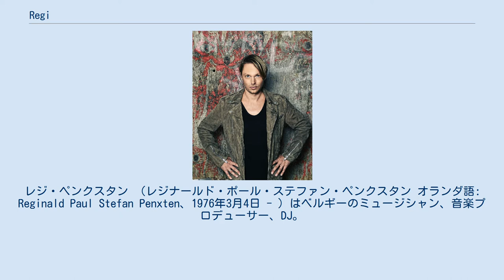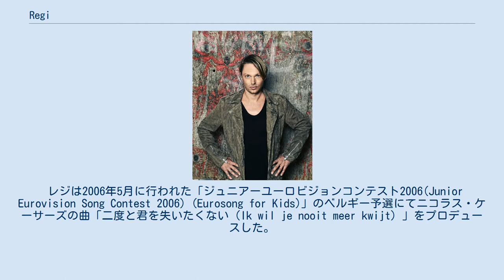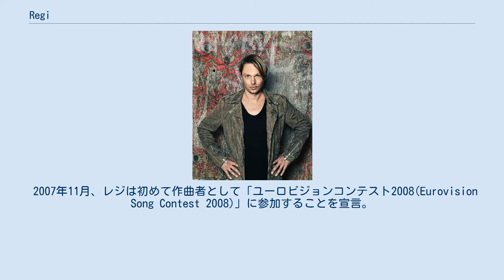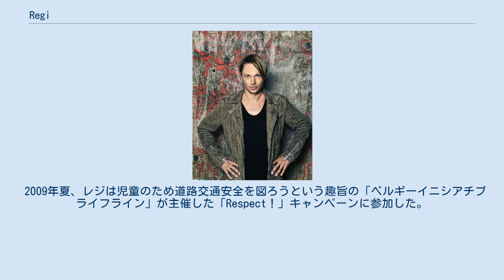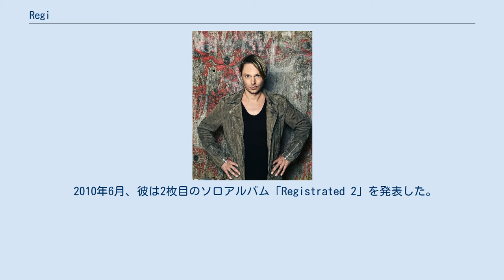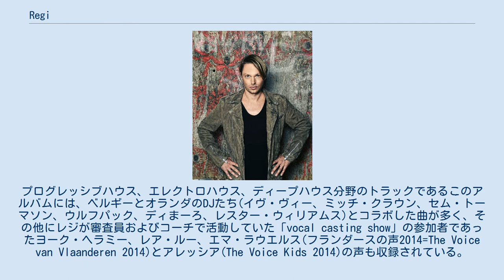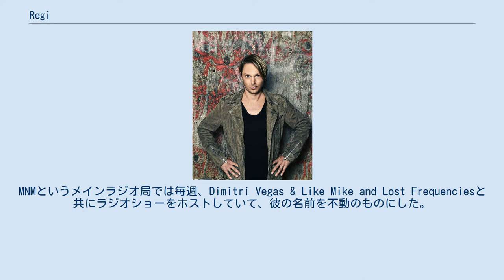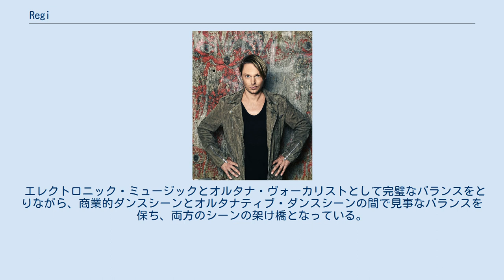Regi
レジ・ペンクスタン （レジナールド・ポール・ステファン・ペンクスタン オランダ語: Reginald Paul Stefan Penxten、1976年3月4日 - ）はベルギーのミュージシャン、音楽プロデューサー、DJ。
 12歳で自分のコンピューターをシンセサイザーに繋ぎ、18歳になる前にダンス・オペラ、イルージョンレーベルで作品をリリースし、伝説的レーベルアントラー・サブウェイとの契約につながった。
1996年、「ラ・ヴァチェ」でベネルクス、フランス、スペインその他ヨーロッパ諸国で国際的成功を収める。
 レジは女性パフォーマー、ミス・レイディーとチームを組んだミルク・インクはこの数年で2万人以上の動員でのライブを何度もこなしてきた。
1999年以来、12枚のアルバムをリリースし、多くのアルバムがゴールドやダブルプラチナムアルバムを記録してきた。
このバンドは現在活動休止中。
 2005年、最初のレジ・イン・ザ・ミックスがリリースされベルギーで最強のダンスコンピレーションブランドのひとつとなった。
10年間で15枚をリリースし多くがゴールドディスクに輝き、累計30万枚以上を売り上げている。
 レジは2006年5月に行われた「ジュニアーユーロビジョンコンテスト2006(Junior Eurovision Song Contest 2006) (Eurosong for Kids)」のベルギー予選にてニコラス・ケーサーズの曲「二度と君を失いたくない（Ik wil je nooit meer kwijt）」をプロデュースした。
当時14歳のニコラス・ケーサーズは2006年10月1日ベルギー地域予選の決勝で5位に輝き、最後の切符を掴み取った。
 2007年11月、レジは初のソロアルバムである「Registrated」を発売した。
アルバム制作にあたって、彼はケート・ライアン、スカーラ、ダンゼルなどの多様な音楽的方向性を持ったベルギーのアーティストたちと共同で作業した。
このアルバムは発売前からベルギー国内で1万枚以上の売り上げを記録し、ゴールドディスクを獲得した。
 2007年11月、レジは初めて作曲者として「ユーロビジョンコンテスト2008(Eurovision Song Contest 2008)」に参加することを宣言。
2008年2月、「ユーロビジョンコンテスト」のために特別に作られたユニットであるEllis-Tがレジが作曲した「My Music」で出場したが、準々決勝で敗退した。
 2008年4月初め、レジの初のソロコンサートである「Regi In The Mix – Registrated」がアントウェルペンのロトアリーナ(Lotto Arena)で開催され、7500席全てが完売した。
レジはこのコンサートの前まではDJとしてクラブやレイブなどにのみ出演していた。
 2008年夏、レジはベルギーのテレビ放送で、 éénのゲームショウプログラムである「Blokken」のために新しい曲を作曲した。
その曲は2008年9月から2011年8月までそのプログラムのタイトル曲として使われた。
 2009年1月からレジはフランドル地方のラジオ放送MNMにて、週に一度ショープログラムを進行し、自身のダンスヒット曲を紹介、ミックスしている。
 2009年夏、レジは児童のため道路交通安全を図ろうという趣旨の「ベルギーイニシアチブライフライン」が主催した「Respect！」キャンペーンに参加した。
このキャンペーンのために彼はウルバヌスと共に「De Zeppe & Zikki song」という曲を作曲、プロデュースした。
この曲はフランドル地方のチャートで2位まで登りつめ、ゴールデンディスク賞を受賞した。
 2010年1月31日、レジの音楽的成功などが認められ、彼が居住するHeusden-Zolderの名誉市民として指名された。
 2010年6月、彼は2枚目のソロアルバム「Registrated 2」を発表した。
1枚目のソロアルバムと同じくカヤ・ジョーンズ (Pussycat Dolls)、タイラー・コノリー (Theory of a Deadman)、Turbo B (SNAP!)、レイ・スリンガード (2 Unlimited)、キャサリン・エリス (Freemasons), ファン・フェルゼン、カトリーヌ、ジェッシー、スカーラなどの国内外のアー...